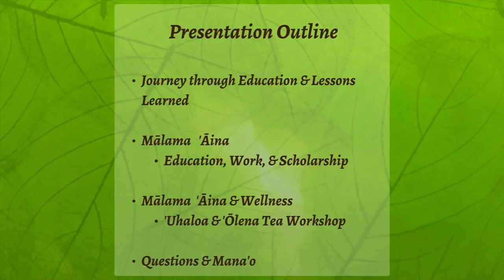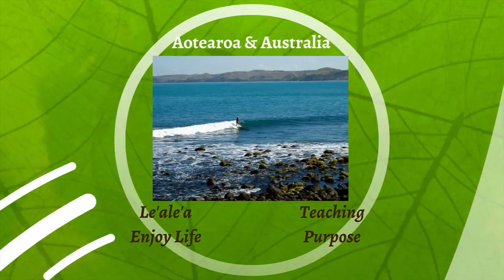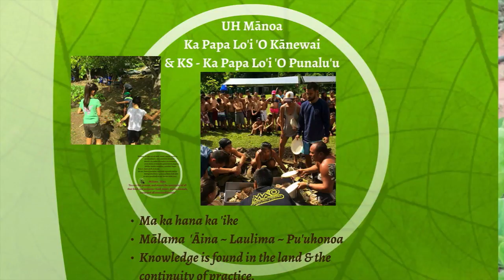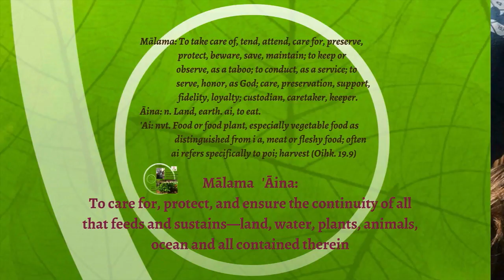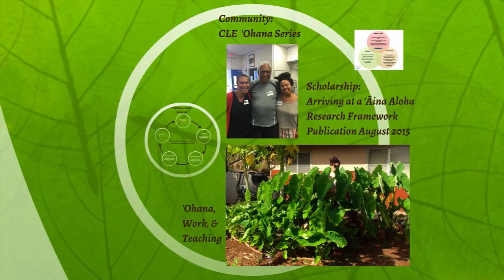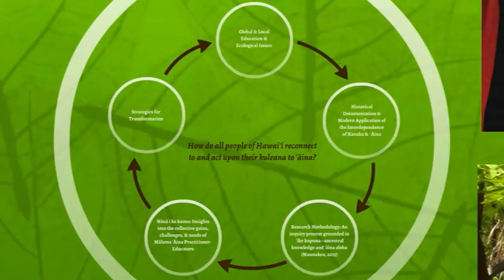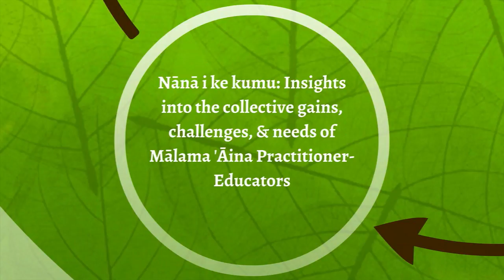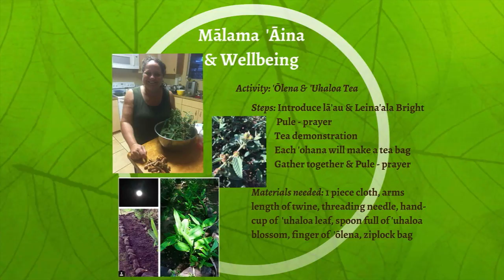Summer Maunakea - “Towards Living Mālama ʻĀina"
Huliko'a Kaiāulu is a scholar speaker series created as an opportunity for Wai'anae Coast 'ohana to embrace higher education and celebrate examples of advanced learning in the community. The series was developed through a partnership between Kamehameha Schools' Community Learning Center at Nānākuli (CLCN), MA'O Organic Farms (Mala 'Ai 'Ōpio) and UH Hawai'inuiakea School of Hawaiian Knowledge.

Summer Maunakea is an accomplished scholar from UH Mānoa’s Hawai‘inuiākea School of Hawaiian Knowledge. Her presentation's title is “Towards Living Mālama ʻĀina: Acting upon Kuleana through ʻOhana, Education, and Wellbeing.”

We would love to hear from you, please provide us feedback on this video